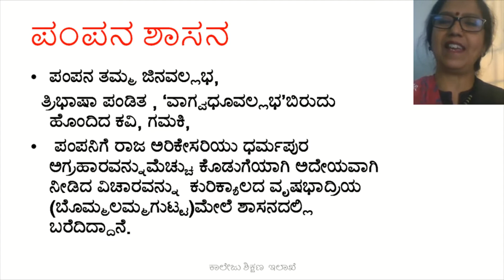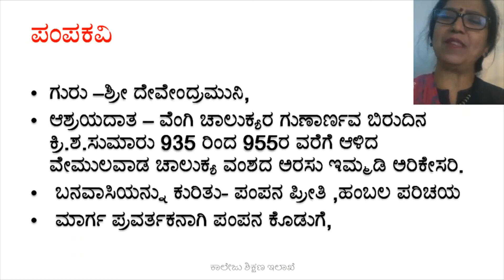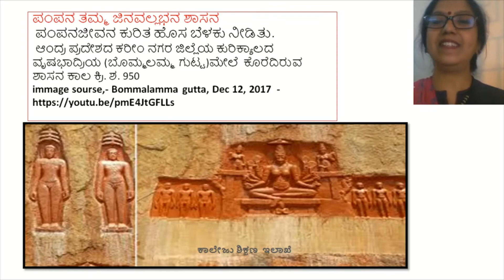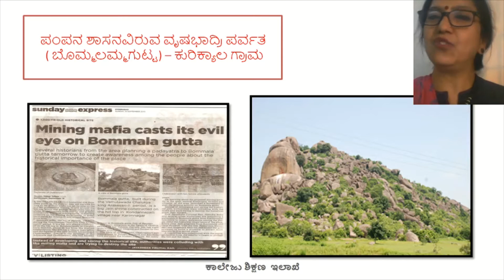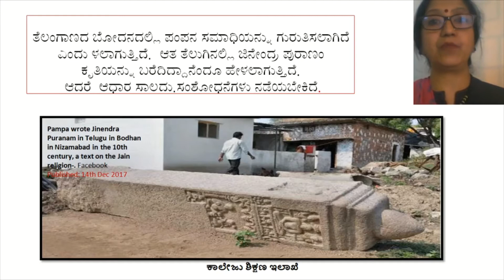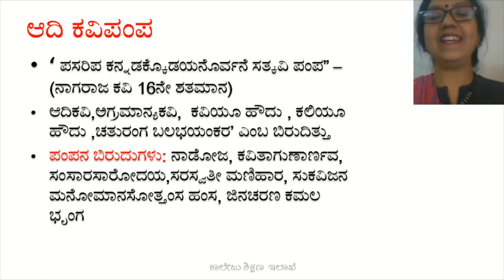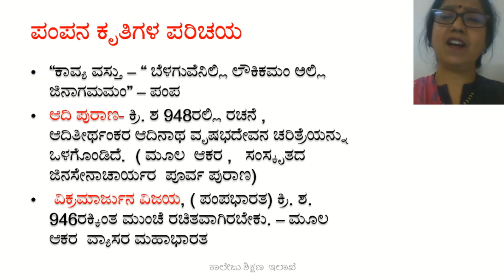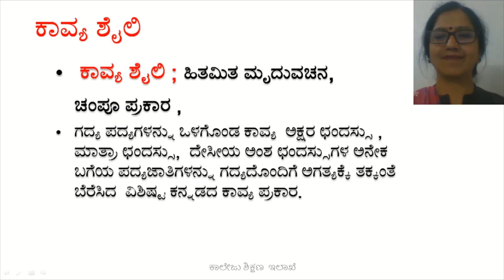1 Unit1, session 1 BA 1st sem lang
ಕಾವ್ಯ ಭಾಗ 1
 " ನೆಲಕ್ಕೆ ಆರೊಳಂ ಪಂಥಮುಂಟೆ" (ಪಂಪ)
Dr. N. R. Lalithamba